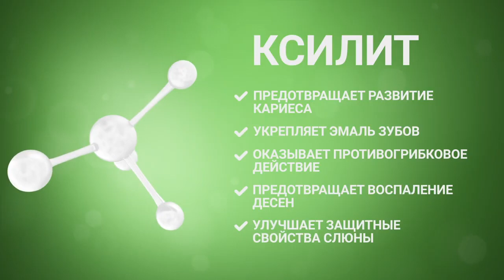Зубная паста Sharme Dent Greenway | Зубные пасты Гринвей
SHARME DENT – это натуральный и эффективный уход за полостью рта. Комплекс растительных экстрактов и масел в зубных пастах SHARME DENT нейтрализует бактерии, вызывающие кариес. Зубная паста бережно очищает поверхность зубов и дёсен, освежает дыхание на целый день!